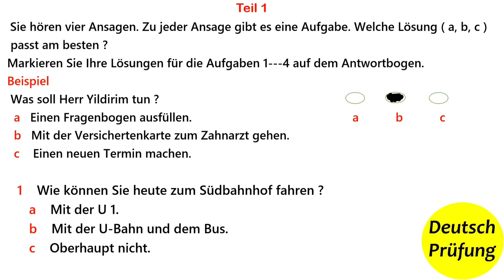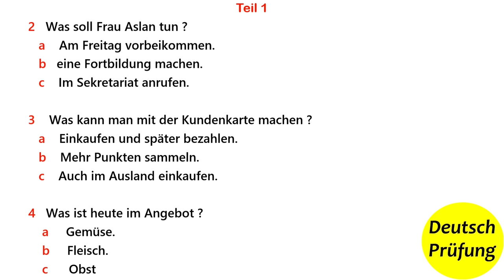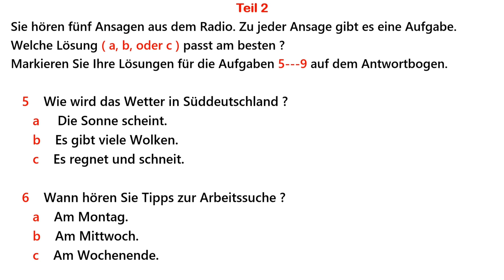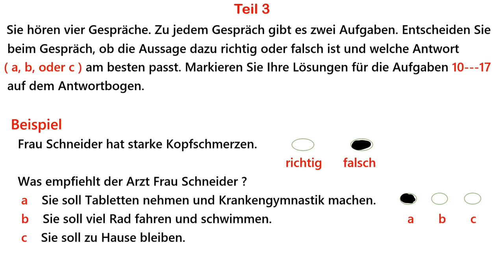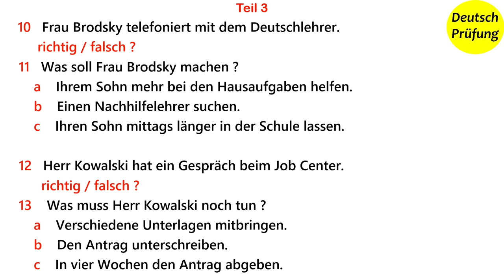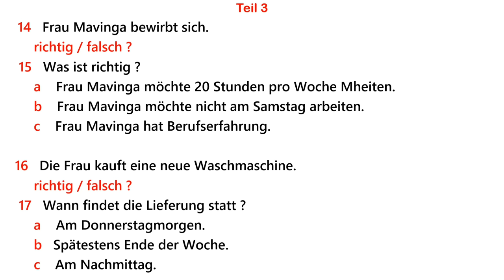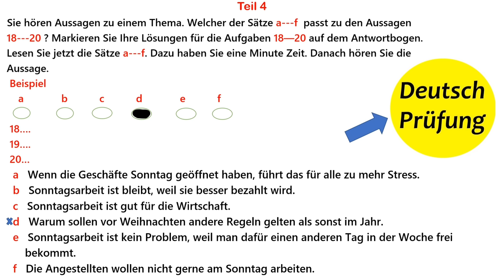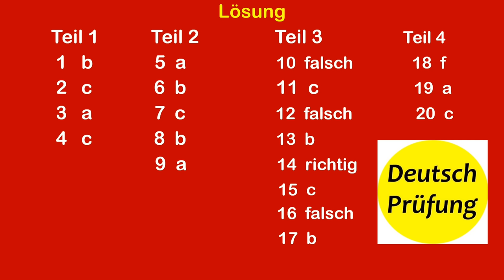TELC B1 Hören 2022 - B1 HÖREN - B1 Prüfung Hörverstehen Test mit Lösungen NEU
Prüfung B1 Hören
DTZ TELC B1 ( g.a.s.t ) Hörverstehen
In diesem Video schauen wir uns den Teil Hören vom B1 Test genauer an
Das Video hilft euch, euch auf den B1 Test vorzubereiten und besser zu verstehen
Ich wünsche Ihnen allen viel Erfolg beim B1 Test.